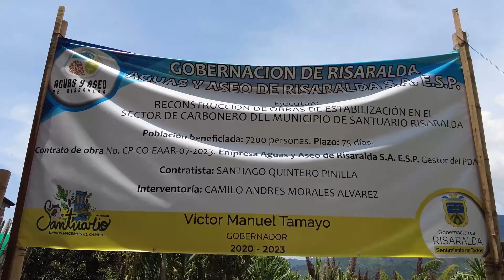RECORRIDO DE OBRAS DEL ÁREA URBANA 🚧🚧✅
Queremos compartirles los avances  de obras del área urbana de nuestro municipio
En compañía de la Empresa de servicios públicos ( ESP), Secretaría de Planeación e ingenieros, recorrimos distintas zonas donde se están llevando a cabo importantes proyectos para mejorar nuestra calidad de vida.
Agradecemos a toda la  comunidad por su paciencia y comprensión durante estos procesos ¡Juntos, haremos de Santuario un lugar aún mejor para vivir, crecer y disfrutar!

🔹ADRIÁN BEDOYA CANO🔸
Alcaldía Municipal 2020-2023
"Unidos hacemos el cambio"